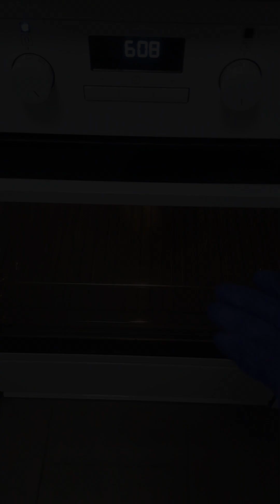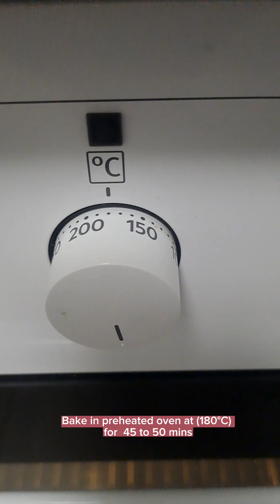Banana Cake Recipe | Easy Recipe | How to make Banana Cake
Banana Cake Recipe | How to make Banana Cake

Ingredients:

All purpose flour - 1 1/2 cup (200g)
Banana ripe - 2 or 3
Eggs - 2
Melted Butter - 1/3 cup (75g)
Brown Sugar - 3/4 cup (150g)
Milk - 1/2 cup (120ml)
Baking powder - 1 tsp (5g)
Baking soda - 1 tsp (5g)
Cinnamon powder - 1/4 tsp
Vanilla essence - 1 tsp (5ml)

Pan Size : 30 cm x 10 x 7 cm
Baking time : 45 to 50 minutes (180°c)